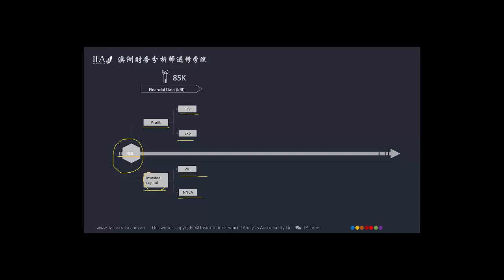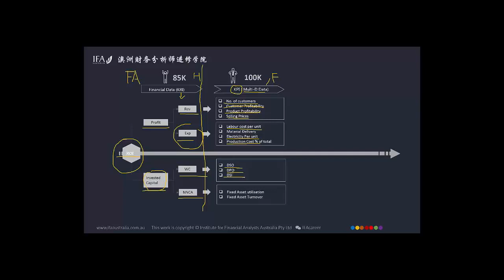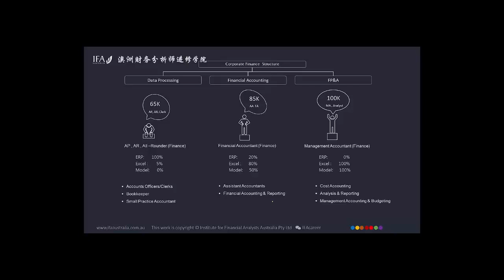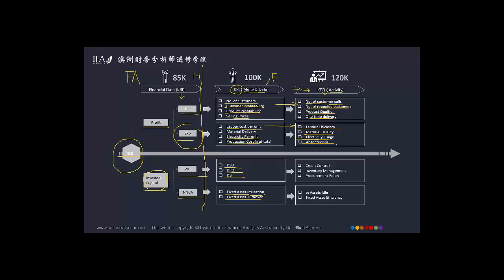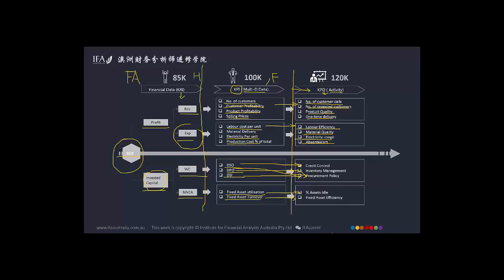【会计大讲堂】KPI到底在讲什么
转型MA、分析师之路